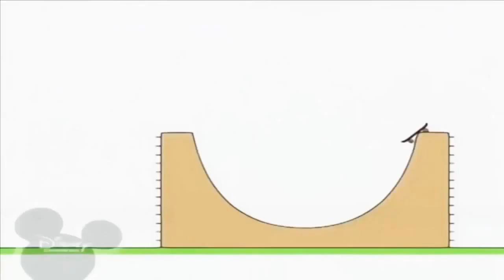16 лютого 2020 р.